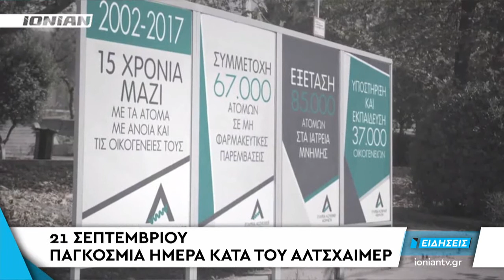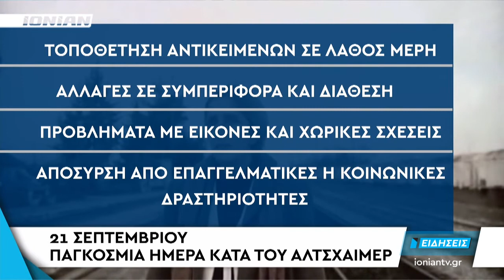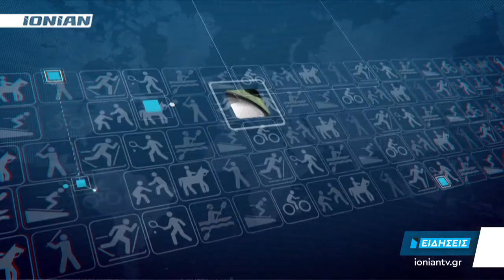Δελτίο Ειδήσεων | 21.09.2017